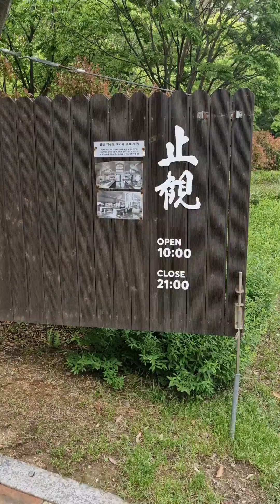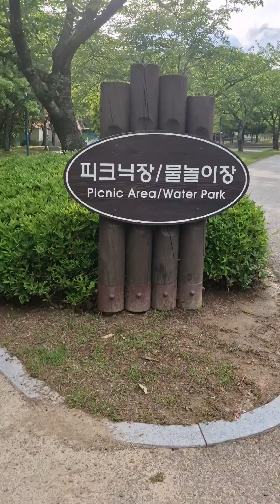울산대공원 산책 20240530